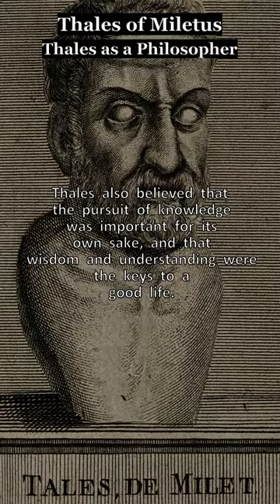Great Philosophers: Thales of Miletus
Great Philosophers series: Part 3 Thales as a Philosopher.